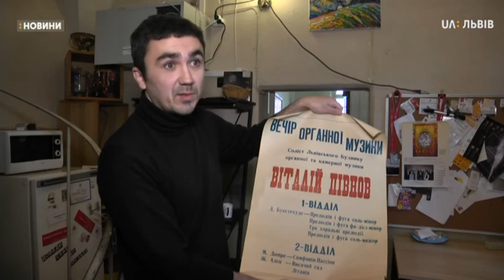Сюжет 05.06.2020 До дня народження органу керівники органного залу влаштували екскурсію за лаштунки